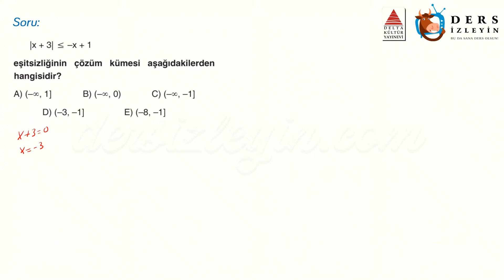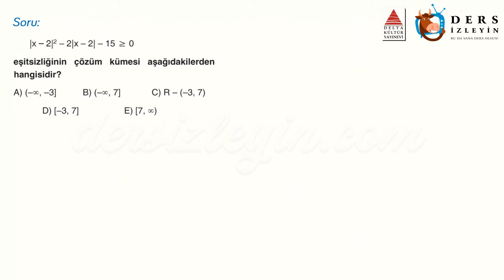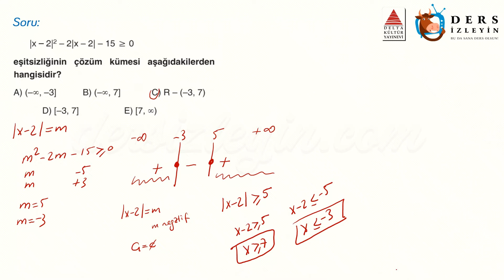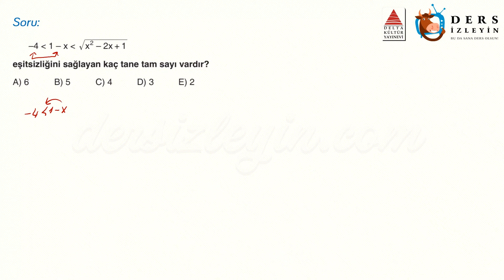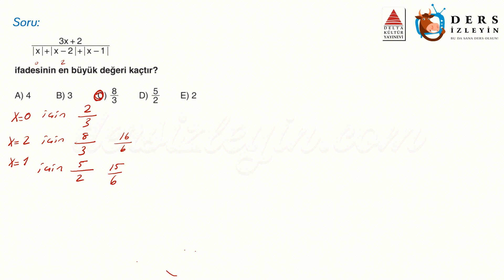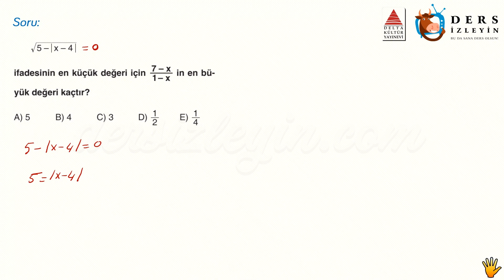MUTLAK DEĞER / UZMAN TEST - 2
Anlatımda kullanılan sorular Delta Kültür Yayınlarının TYT Matematik Soru Bankası kitabından alınmıştır. Destekleri için Delta Kültür Yayınlarına teşekkür ederiz.

Liseler için hazırladığımız bu videomuz Mutlak Değer konusuyla ilgili Uzmanlaştırıcı Soruların 2. videosudur. Dersi takip ederek konuyu öğrenebilir ya da bilgilerinizi pekiştirebilirsiniz. İyi seyirler ve başarılar.